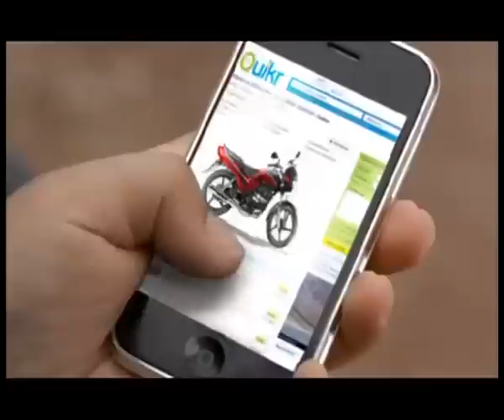Quikr Classifieds - TV Commercial - Bike/Motorcycle - Telugu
Quikr ) is India's No. 1 horizontal classifieds player and gets over 19 million visitors each month in over 65 cities in India. Quikr helps people buy, sell, rent, find in categories like furniture, mobile phones, cars & bikes, services, pets, real estate, jobs, education, entertainment and matrimonial. There are over 20 lakh ads on Quikr across 163 categories. You can post free ads and reply to ads on Quikr in the city you live in. Visit quikr.com to post your ad today!